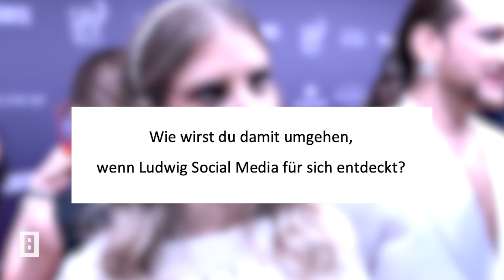Cathy Hummels – Über Sohn Ludwig: "Ich würde ihn nie krass vermarkten"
Beim Tribute to Bambi in Berlin treffen wir Moderatorin und Mama Cathy Hummels. Dort spricht sie nicht nur über ihre Depressionen, sondern auch über die mentale Gesundheit ihres Sohnes Ludwig. Stolz sagt sie: "Ihm geht's gut".

Impressum:
Burda Forward
St.-Martin-Straße 66
81541 München